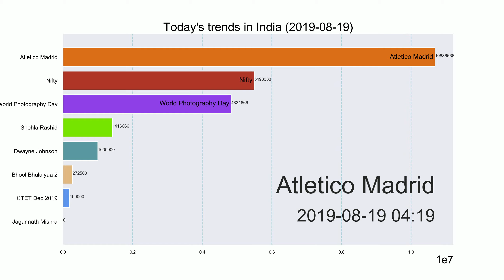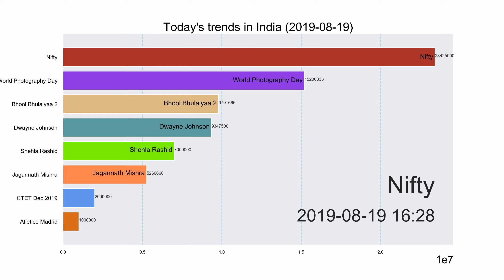World Photography Day【Today's trends in India】2019-08-19